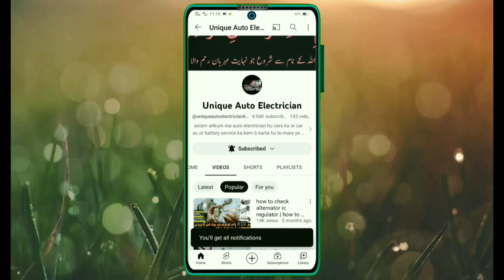car ac wiring diagram | old model car ac wiring system | car ac & blower switch wiring connection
car air conditioner wiring diagram
old model car ac wiring diagram in urdu hindi
old model car ac system
old model car ac wiring harness
how to wire an electric fan with an ac trinary switch
wiring diagram of condenser fan with relay
car ac full wiring diagram explain urdu hindi
how to wire a trinary switch to your car's electric fan
trinary switch tech video
how to wire an electric radiator fan relay temp sensor
how blower motor work with car ac
car blower not working on all setting
car ac blower motor wiring diagram
car ac blower motor working
blower motor resistor operation in urdu hindi
how work blower switch
why ac fan not working properly ac blower
blower motor or resistor ful practical video
how to work blower motor
car ac blower fan wiring.blower sig
ac fan blower speed problem honda city 2012
ac fan blower speed problem sentro
car blower fan not working
car ac blower not working 1234 speed
car blower fan resistor repair at home
how to high-speed of sentro blower motor cutout relay wiring
ac low cooling low air flow and blower noise issues in car ac system
blower motor fan weak low air flow fix
car ac blower not working easy and short electrical problem diagnosis
car ac blower speed problem
sentro ac cooling fan is not working problem solution now
sentro blower switch wiring diagram
how to work car ac blower switch in sentro
car ac blower ki speed kis tarha kam karti ha
5 pin relay working system
relay connection and working experiment.dpdt relay
automotive 4 pin & 5 pin relay explained in urdu hindi
what is relay about discussion relays
blower motor relay and blower fan wiring
blower sig
5 pin relay explained wiring diagram and working practical
5 pin relay lagany ka tarika
5 pin wali relay kasy lagaty ha
5 pin wali relay kasy lagaye
5 pin wali relay lagany ka asaan tarkia

efi auto electrician course in unique auto session 91